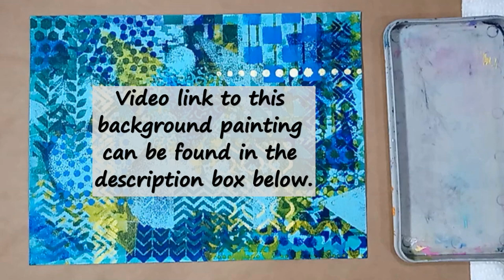Acrylic Painting: Checker Board Pattern, Shading and Highlighting with Acrylic Paint Tutorial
How to paint a wavy checker board pattern on a colorful background painting. Shade the checker board pattern with black acrylic paint. Highlight the checkerboard pattern with white acrylic paint. Easy and fun acrylic painting.

Angled shader paintbrush
Paint palette
Water and rinse cup